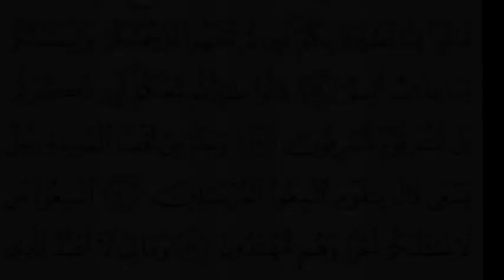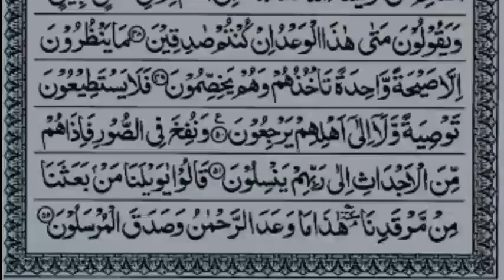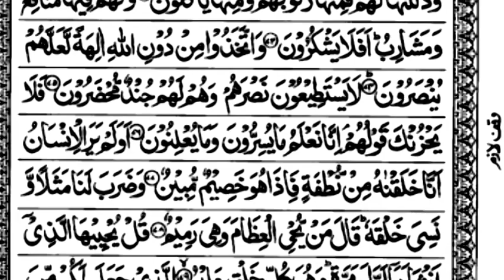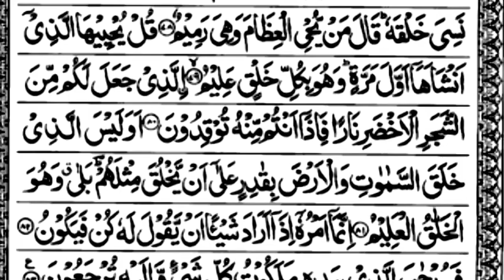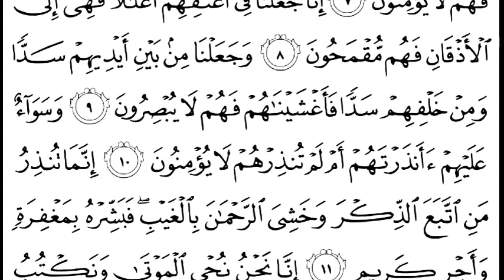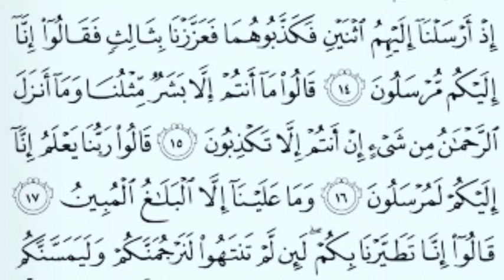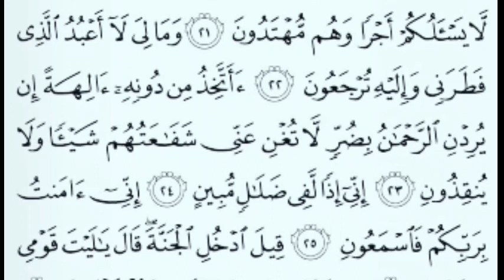سوره يس بصوت جميل#beautifulvoice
سوره يس بصوت المفتى محمد ابراهيم الازهرى
surah Yasin Mufti ibrahim Azhari